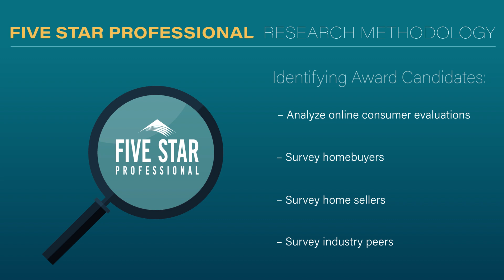2024 St. Louis Five Star Real Estate Agent Stacy Deutschmann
Stacy Deutschmann wins the 2024 Five Star Real Estate Agent Award! Five Star Real Estate Agents represent those who are outstanding in their field. Winning agents are selected as a result of a rigorous and objective research process. For any market, each year's field of winners represents no more than 7% of agents within the market.